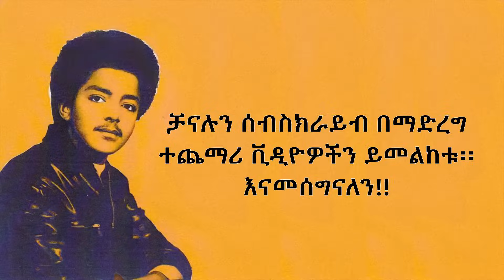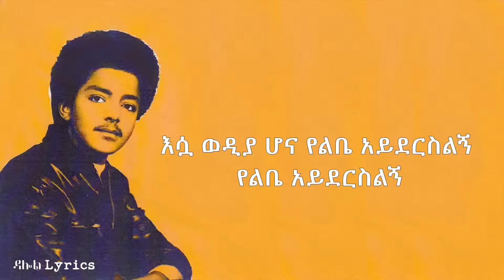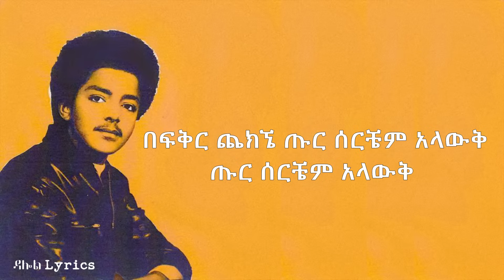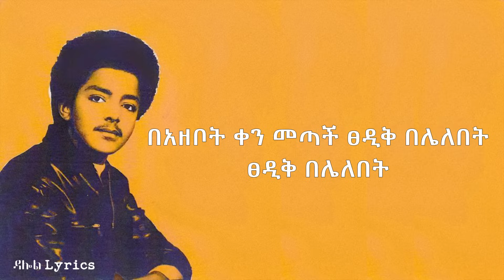Muluken Melese - Yiregem Yih Libe - ሙሉቀን መለሰ - ይረገም ይህ ልቤ - Old Ethiopian Music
ሙዚቃዉ ከወደዱት …
እስኪ ሻይ ወይም ቡና ይጋብዙኝ
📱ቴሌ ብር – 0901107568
ወይም
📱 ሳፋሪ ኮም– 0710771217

ከምስጋና ጋር!!!
Dallol Lyrics HD